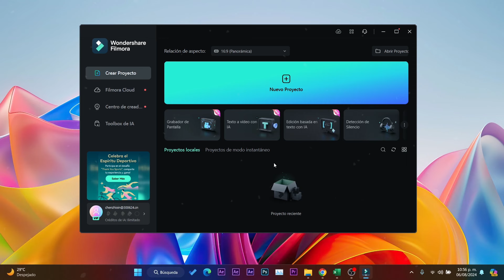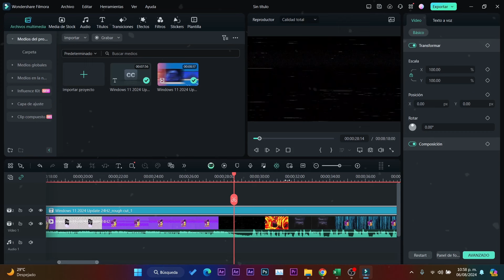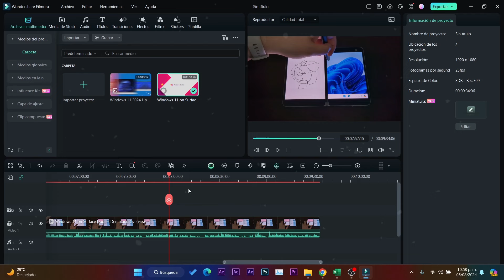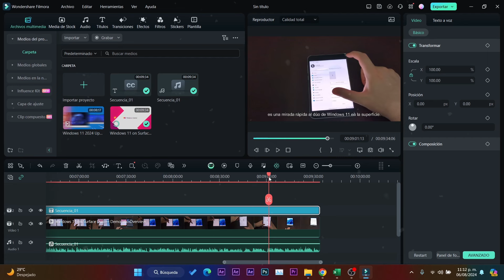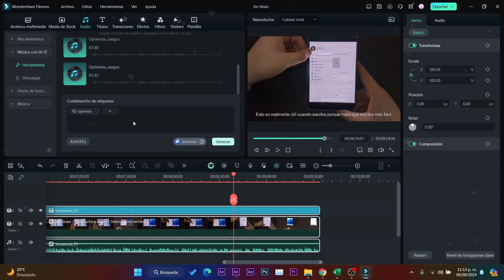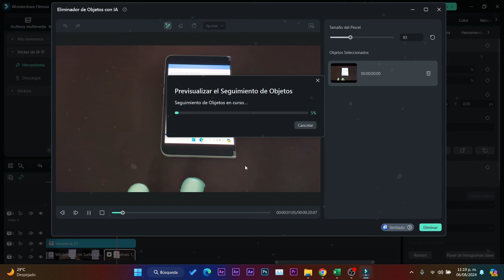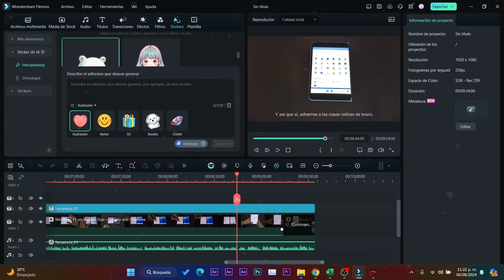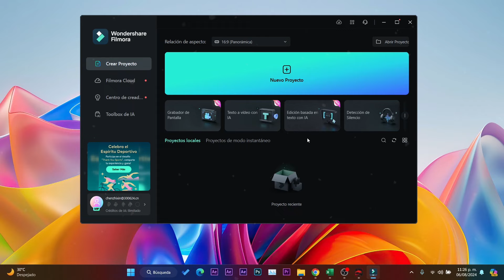Cómo TRADUCIR Videos y SUBTITULOS con IA / SUPER EDITOR Más RAPIDO y FACIL!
⭐En este video, te mostraré cómo editar videos con IA rápido y fácil. Aprenderás a usar herramientas avanzadas de inteligencia artificial. ¡No te pierdas estos increíbles consejos y trucos para mejorar tu flujo de trabajo de edición de video!

Temas del video:
00:00 Intro y lo que veremos en el video
0:43 Problema recurrente en los videos
0:59 Filmora 13 el mejor editor de video
1:18 Interfaz y elementos basicos de Filmora
3:19 Traducción de videos
5:00 Edición con Funciones de IA